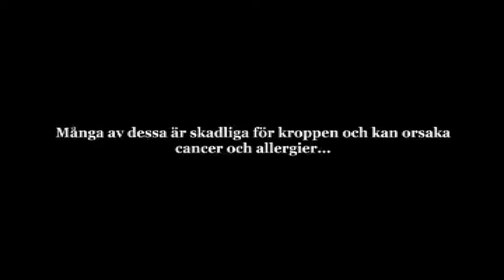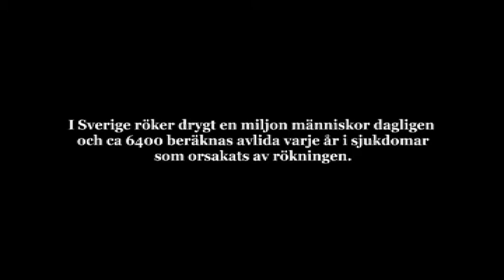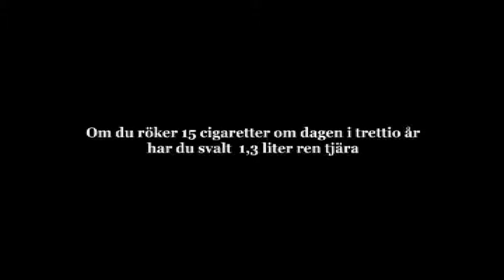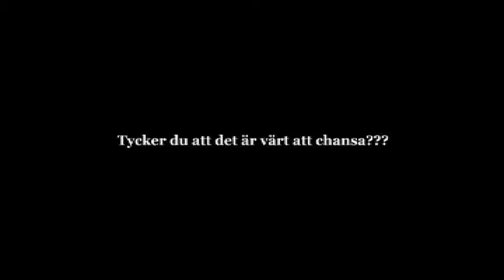Anti smoking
A dummy I did for an anti-smoking campaign in 2005. Shot with an Canon XL2 camera.